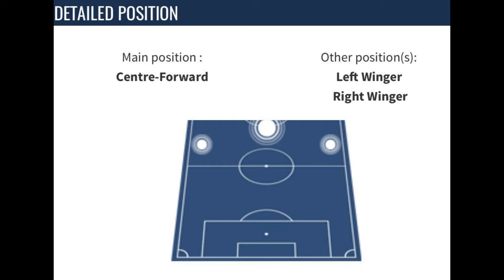Mido el Attar 1997 highlights (goals,assists,skills)